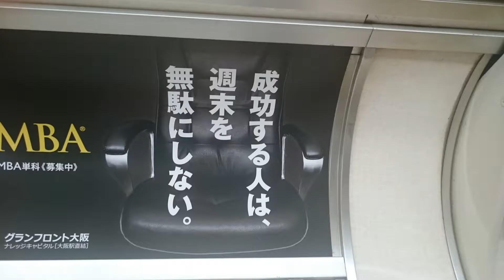ひとり「ダーツの旅」